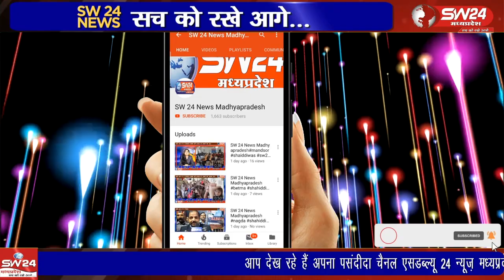विधानसभा निर्वाचन 2023 के लिए निर्वाचक नामावली तैयार करने के लिए विधानसभा निर्वाचन क्षेत्र 184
विधानसभा निर्वाचन 2023 के लिए निर्वाचक नामावली तैयार करने के लिए विधानसभा निर्वाचन क्षेत्र क्रमांक 184 कसरावद के बीएलओ एवं सुपरवाइजर का प्रशिक्षण सामुदायिक भवन कसरावद में रखा गया।
कसरावद से अकिल खान की रिपोर्ट।